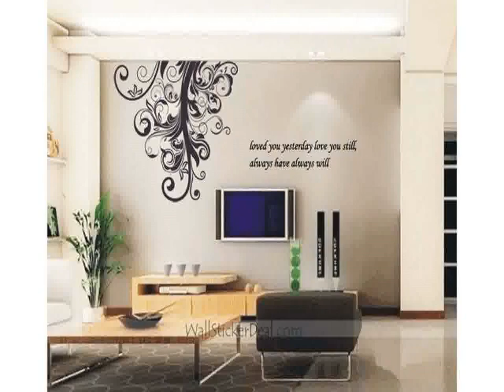Best Home Bar Decoration